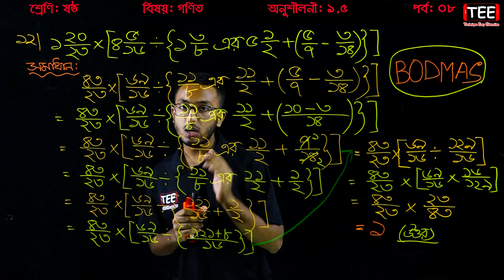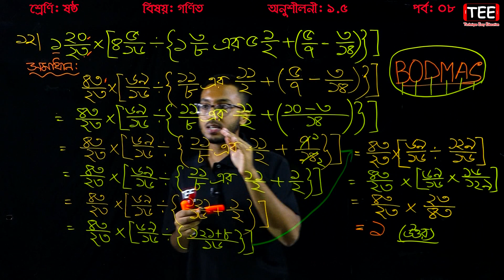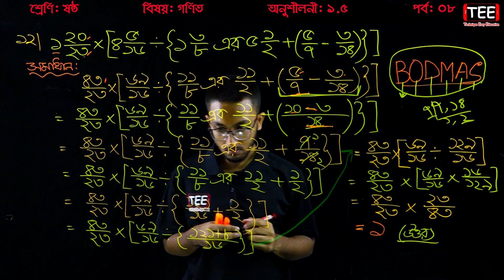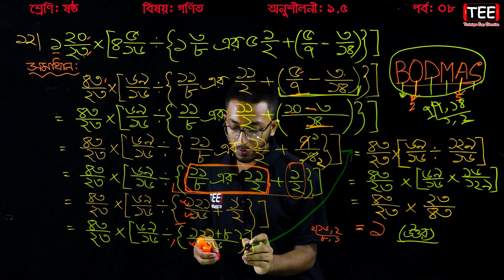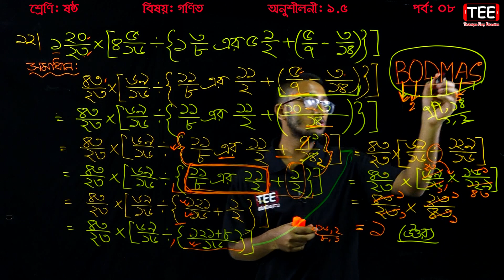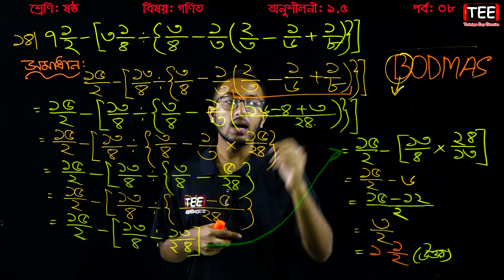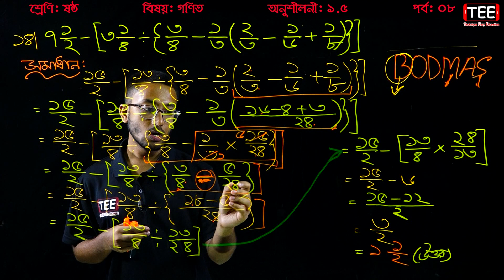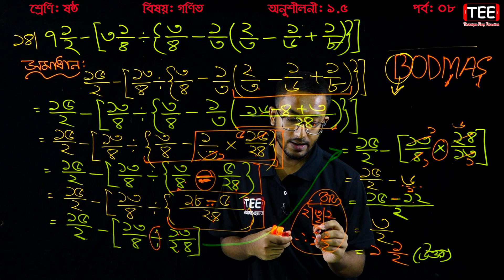51. Six Math 1.5 (Part-8) ll Class 6 Math 1.5 ll ষষ্ঠ শ্রেণির গণিত অনুশীলনী ১.৫